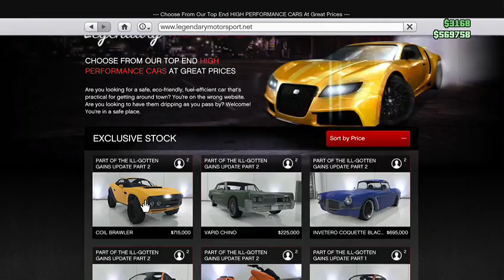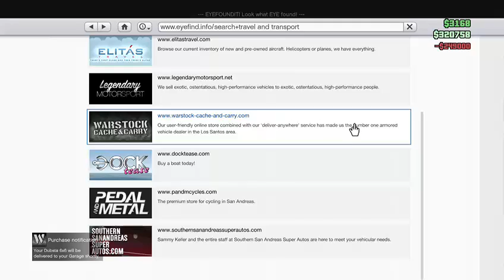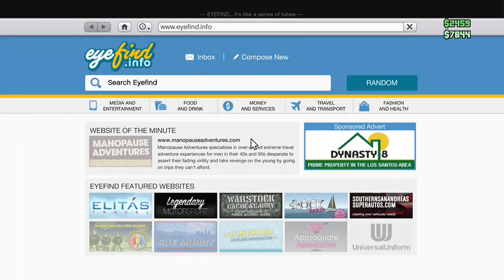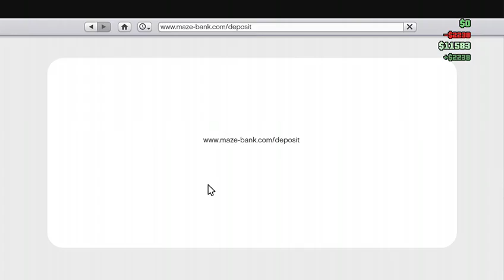GTA 5 Part 3